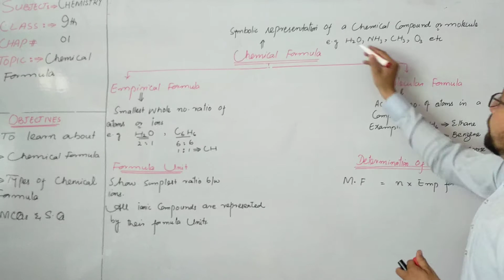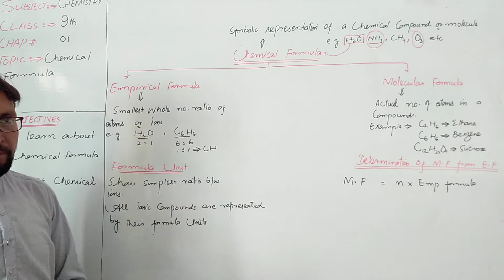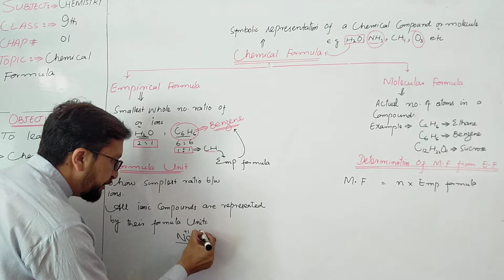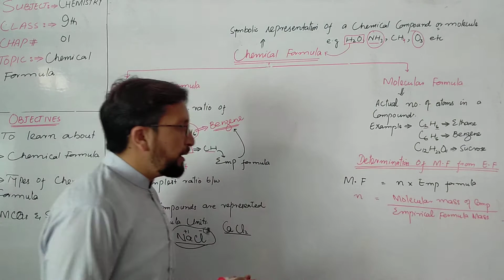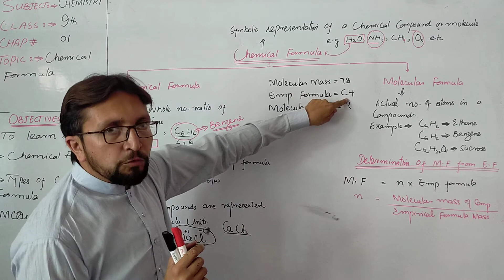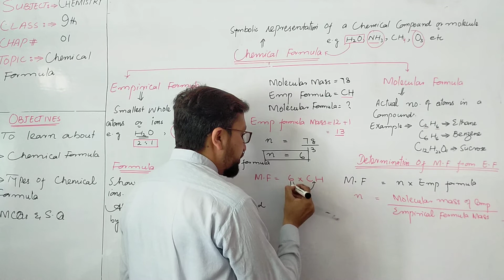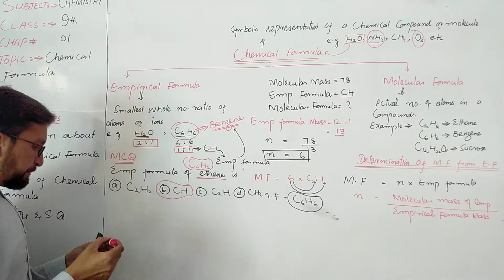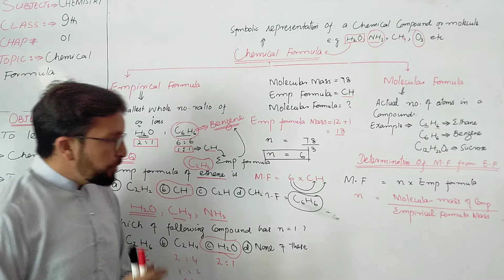Chemistry 9th, Chemical formula